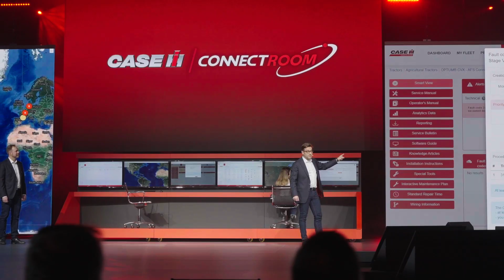La nostra convention dei concessionari europei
La nostra convention dei concessionari europei TrustTheRed Case IH a Madrid è stata una grande occasione. Puoi goderti i momenti salienti ora in questo video. I nostri ringraziamenti vanno a tutti gli ottimi organizzatori, relatori e a tutti i nostri partner rivenditori che erano lì con noi. Hanno reso questo evento indimenticabile!